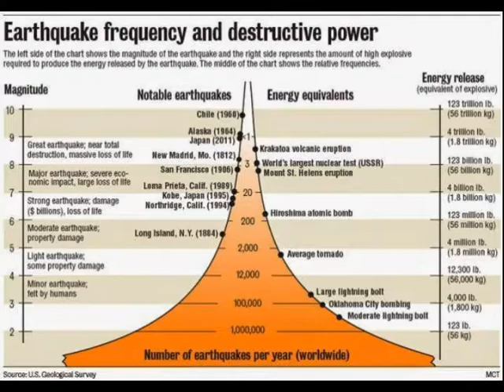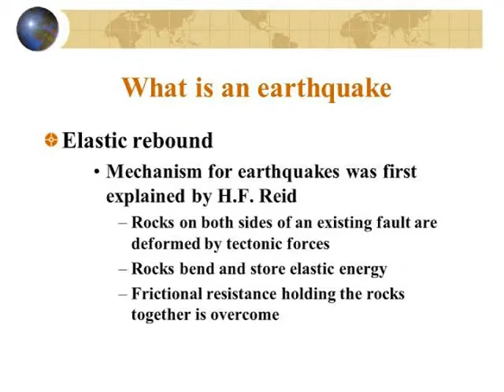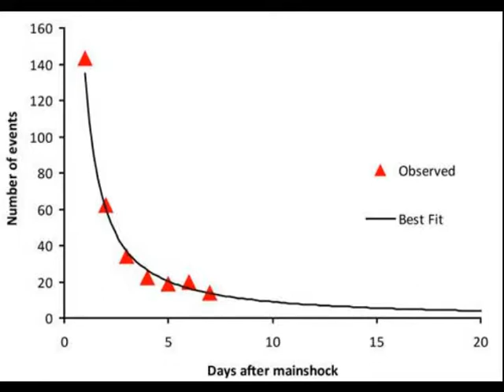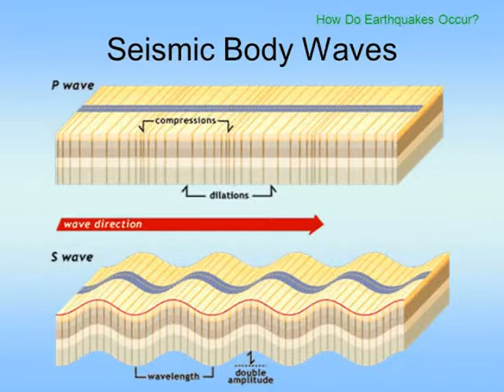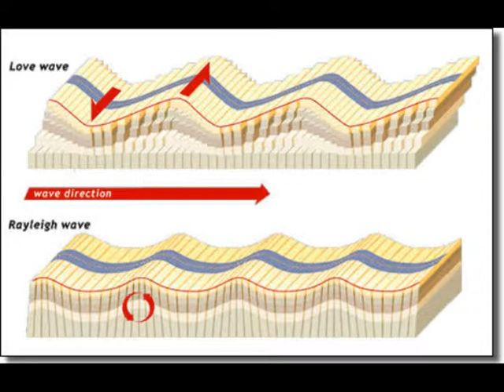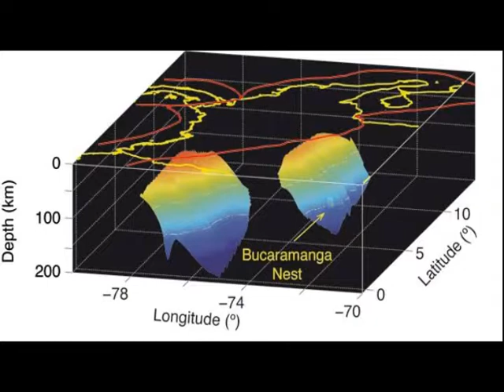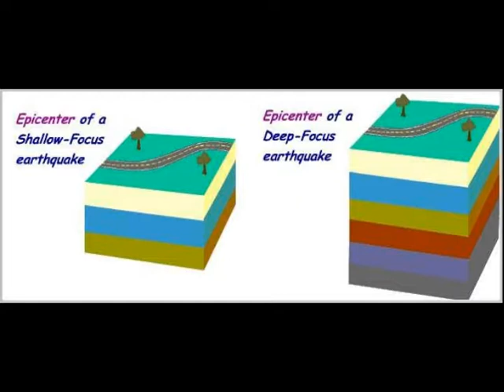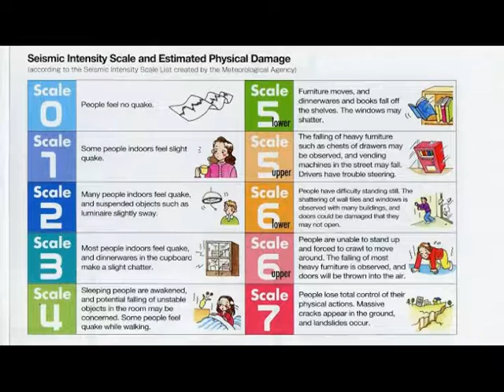Earthquakes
Detiales of earthquake